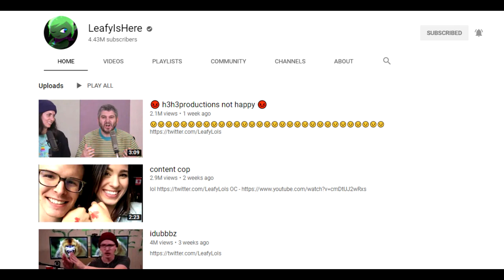2020 (Then vs Now)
Just another clip for you all! :-)